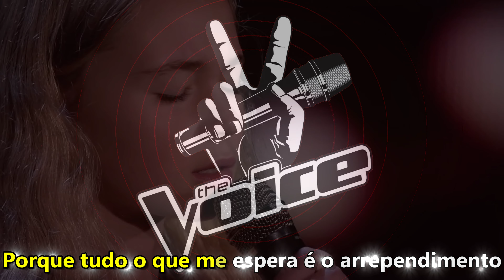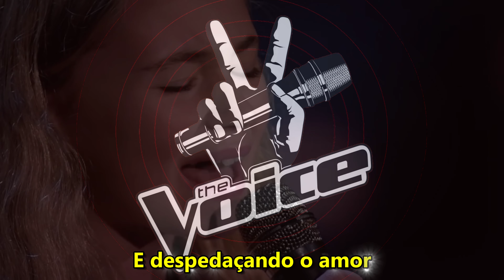[TRADUÇÃO - LEGENDADO] Kiara - Jar of Hearts - Português do Brasil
Música Jar of Hearts de Christina Perri interpretada por Kiara no The Voice Kids da Alemanda. Legendado no nosso estilo Karaokê em português e em 4K.